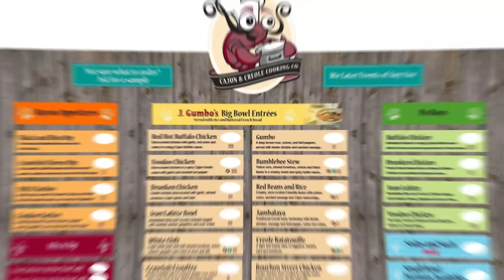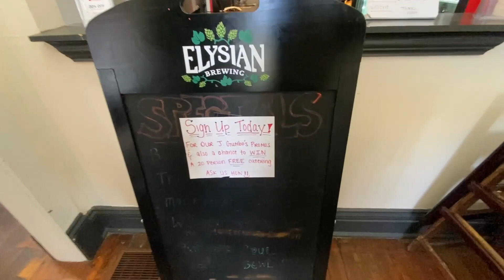J Gumbo's Review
We visited J. Gumbo's in Louisville's Highlands. check out our review of their cajun and creole menu!